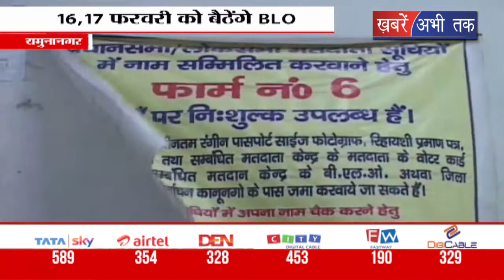लोकसभा चुनाव में अपने मत का प्रयोग कर सकेंगे 18 साल के मतदाता || Khabrain Abhi Tak Live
जो मतदाता 18 वर्ष के हो चुके है वह आने वाले लोकसभा चुनाव में अपने मत का प्रयोग कर सकेंगे… अगर उनका मत नहीं बना तो वह जिला निर्वाचन कार्यालय में जाकर वोट बनवा सकते है… यह जानकारी उपायुक्त एवं जिला निर्वाचन अधिकारी गिरीश अरोरा ने जिला सचिवालय के सभा कक्ष  में  रिटर्निग अधिकारियों एवं राजनैतिक दलों के प्रतिनिधियों की बैठक लेते हुए स्पष्ट की… जिला निर्वाचन अधिकारी ने बताया कि 16 व 17 फरवरी 2019 को सभी बीएलओज मतदान केन्द्रों पर बैठेगे और यदि कोई व्यक्ति अपनी वोट बनवाना चाहता है... तो वह मतदान केन्द्रों पर सम्बंधित बीएलओ से मिलकर अपनी वोट बनवा सकते है..